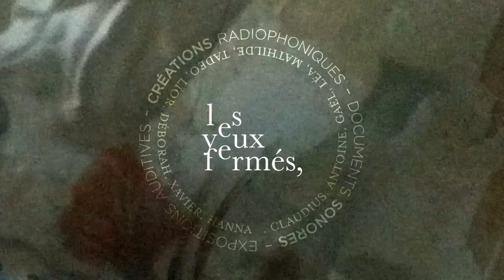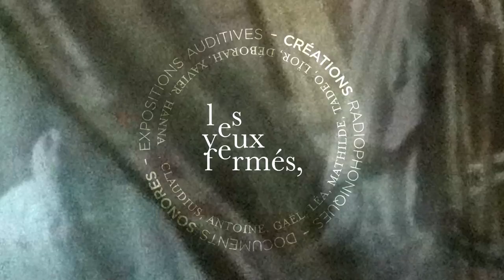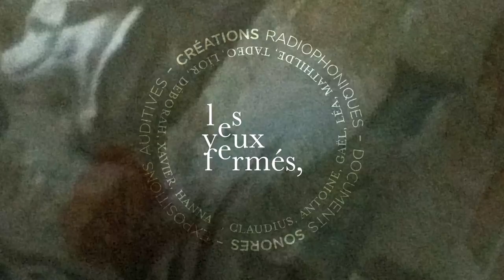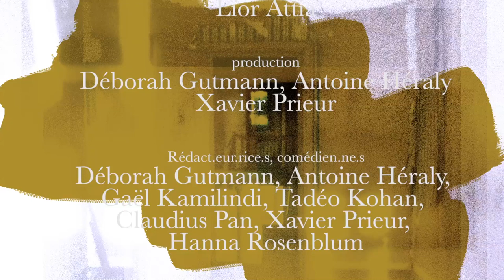LA PHOTO SPIRITE DE BERTRAND MANDICO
Désormais, chaque mois, un porteur d’image viendra nous déposer dans le creux de l’oreille une des images qui a bouleversée sa vie.

De cette image va naître l’émission.

* que vient-elle convoquer chez l’autre ?
* que recèle cette image ?

Pour notre première émission, nous avons convié Bertrand Mandico et ses fantômes.

Belle écoute ! ☆彡

avec :
* Déborah Gutmann, animatrice, rédactrice
* Antoine Heraly, comédien, rédacteur
* Xavier Prieur, comédien, rédacteur
* Gaël Kamilindi, comédien, rédacteur
* Hanna Rosenblum, comédienne, rédactrice
* Claudius Pan, comédien, rédacteur
* Tadeo Kohan, commissaire d'exposition, rédacteur
* Léa Tb, rédactrice

* Déborah Gutmann, Antoine Héraly et Xavier Prieur, réalisation et production

* Claudius Pan, musique originale

* Lïor Cohen-Attia, identité visuelle, site internet

* Antoine Héraly, montage, mixage

* Avner, prise de son

* Merci à Emma Lebo, Mathilde Delaunay, Radio Free Dom, Jean yannick Toriniere Ancelly, Daniel, Martine & Lucile Héraly, Tommy Marin, Hélène Cabreira
E1S2 - LES YEUX FERMÉS, 94.8FM.